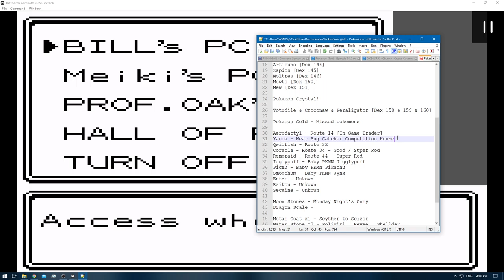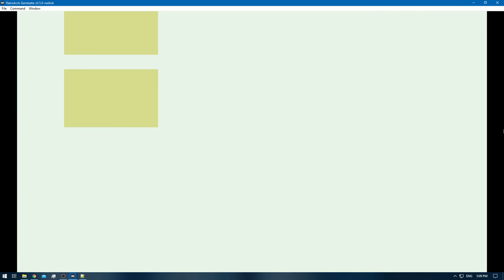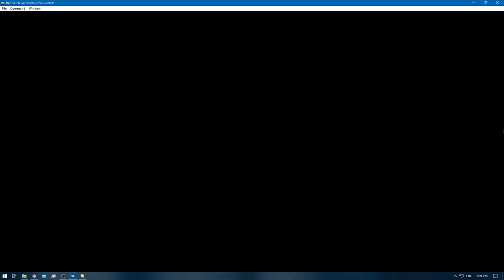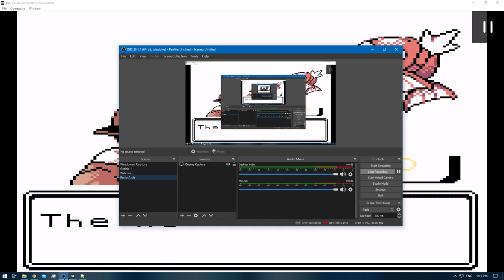[1/3] Pokemon Gold [RA] - Episode 71.2 - Pokemon Hunting [NC]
Pokedex Total: 180/251 [Gen 1 & 2]
Pokemons Caught: 2
Pokemons Evolved: 0
Trainers Defeated: 0
Times Wiped Out: 0
Difficulty: Default
Bonus Feature: Retro Achievements [RA]

0:00 - [YouTube Time Stamp Feature]
0:04 - [The Adventure Continues]
5:44 - [Corsola] [179/251]
26:34 - [Remoraid] [180/251]
28:16 - [End of the Episode]